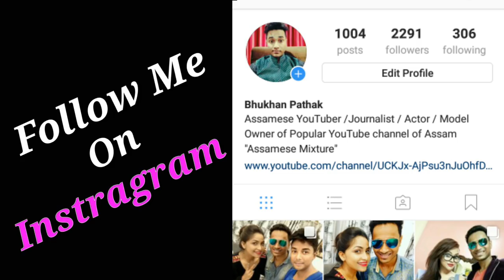Gunjan Bhradwaj য়ে ৰাতিপুৱা শুই উঠি কি কৰে ? Kalpana Kalita Exclusive interview with Bhukhan Pathak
Assamese Actress Kalpana Kalita Interview.

Kalpana Kalita is a famous Assamese Actress,
Her first YouTube interview with Bhukhan Pathak.

Special Thanks to Suraj Pratim Phukan .

Install the app to follow my photos and videos.